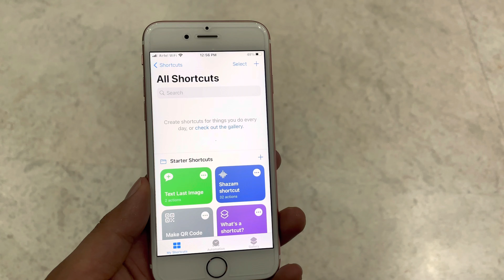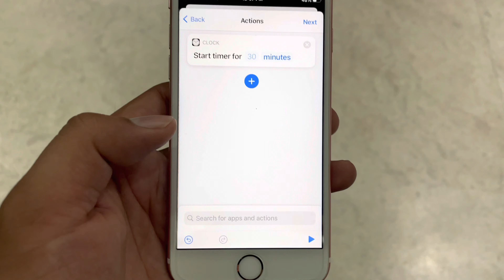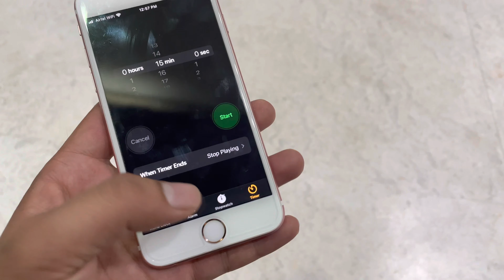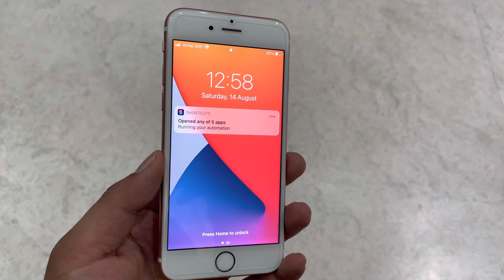How to Lock Apps in iPhone || iPhone Ki Apps Pe Lock Kaise Laganye || How to lock apps on iPhone